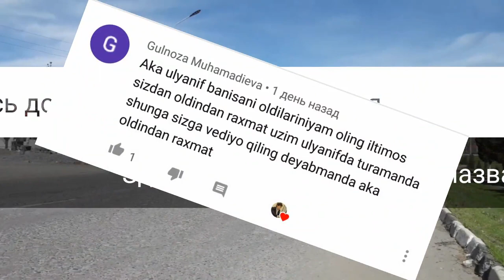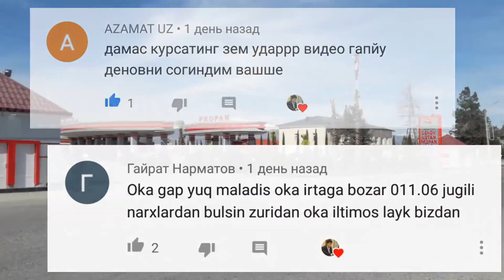Surxondaryo Denov ko'chalari. Shoxbekat.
..Assalomu alaykum.

Denov  ko'chalari.